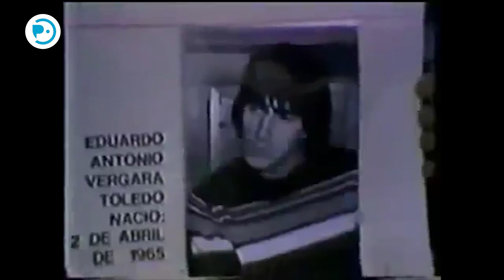¿Por qué conmemoramos el Día del Joven Combatiente?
Hace 34 años atrás, entre el 28 y 30 de marzo de 1985, fueron asesinados Rafael y Eduardo Vergara,  Paulina Aguirre y Mauricio Maigret (el año anterior), todos militantes del MIR. Además, fueron secuestrados, torturados y degollados tres profesionales comunistas: Manuel Guerrero, Santiago Nattino y José Manuel Parada. Todos estos crímenes fueron hechos por agentes del Estado bajo la Tiranía de Pinochet para todos aquellos que levantaron una lucha frontal contra el miedo, muy presente durante la permanencia del régimen totalitario y que hoy simboliza la resistencia contra una Constitución hecha en Dictadura, que sigue alimentando una sociedad desigual, construida con los valores más nefastos impuestos por el Capital.